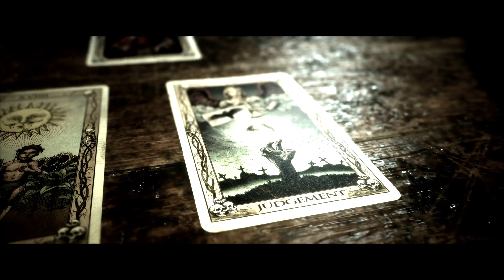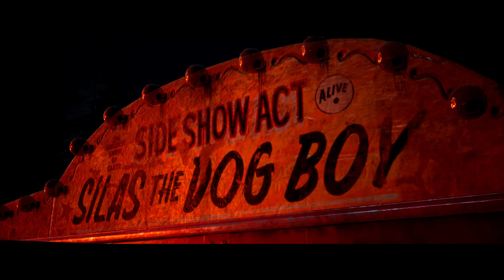The Quarry: Episode 15 | Chapter 9 | The Matriarch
Keep in touch with me through social media.